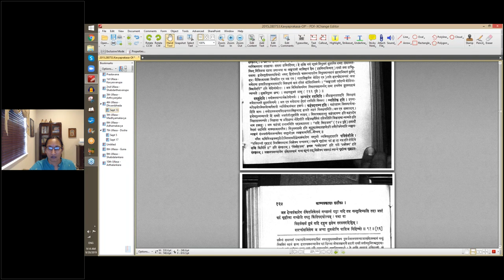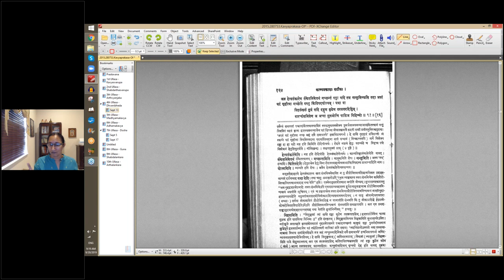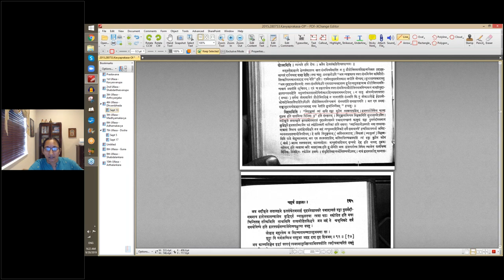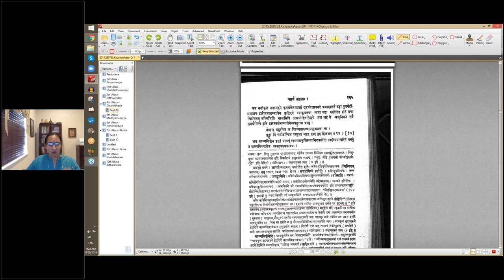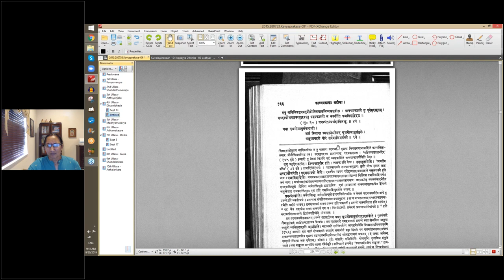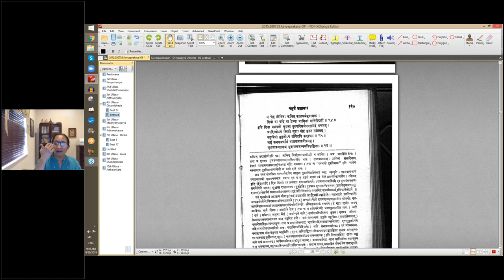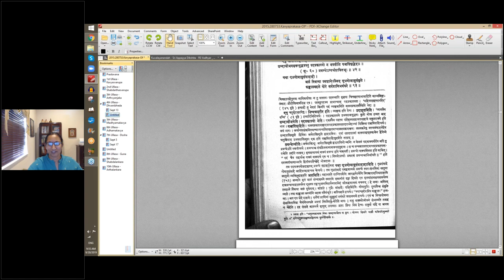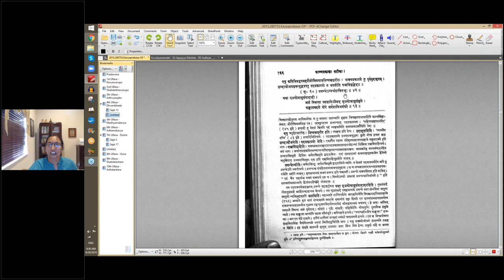काव्यप्रकाशः (I year) - उल्लासः 04 - पाठः २९ (Tamil lecture)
पाठः २९ - संलक्ष्यक्रमध्वनिः — पदप्रकाश्यत्वे अर्थशक्तिमूले कविनिबद्धवक्तृप्रौढोक्तिना वस्तुना वस्तुध्वनिः, पदप्रकाश्यत्वे अर्थशक्तिमूले कविनिबद्धवक्तृप्रौढोक्तिना वस्तुना अलङ्कारध्वनिः, पदप्रकाश्यत्वे अर्थशक्तिमूले कविनिबद्धवक्तृप्रौढोक्तिना अलङ्कारेण वस्तुध्वनिः, पदप्रकाश्यत्वे अर्थशक्तिमूले कविनिबद्धवक्तृप्रौढोक्तिना अलङ्कारेण अलङ्कारध्वनिः ; ध्वनेः (आहत्य) पञ्चत्रिंशद्भेदाः ; प्रबन्धे अर्थशक्तिमूलो (द्वादशविधो) ध्वनिः

नवपूर्णिमामृगाङ्कस्य सुभग कस्त्वमसि भण मम सत्यम् ।
का सौभाग्यसमग्रा प्रदोषरजनीव तवाद्य ॥ ८८ ॥ [१४]
अत्र वस्तुना मयीवान्यस्यामपि प्रथममनुरक्तस्त्वं न तत इति णवेत्यादिपओसेत्यादिपदद्योत्यं वस्तु व्यज्यते ।

सखि नवनिधुवनसमरेऽङ्कपालीसख्या निबिडया ।
हारो निवारित एवोच्छ्रियमाणस्ततः कथं रमितम् ॥ ८९ ॥ [१५]
अत्र वस्तुना हारच्छेदानन्तरमन्यदेव रतमवश्यमभूत् तत्कथय कीदृगिति व्यतिरेकः कहंपदगम्यः ।

प्रविशन्ती गृहद्वारं विवलितवदना विलोक्य पन्थानम् ।
स्कन्धे गृहीत्वा घटं हा हा नष्ट इति रोदिषि सखि किमिति ॥ ९० ॥
अत्र हेत्वलङ्कारेण सङ्केतनं गच्छन्तं दृष्ट्वा यदि तत्र गन्तुमिच्छसि तदा अपरं घटं गृहीत्वा गच्छेति वस्तु किमितिपदद्योत्यम् ।

यथ वा —
विशृङ्खलां त्वां सखि दृष्ट्वा घटेन तरलतरदृष्टिम् ।
द्वारस्पर्शमिषेण चात्मा गुरुक इति पातयित्वा विभिन्नः ॥ ९१ ॥ [१६]
अत्र नदीकुले लतागहने कृतसङ्केतमप्राप्तं गृहप्रवेशावसरे पश्चादागतं दृष्ट्वा पुनर्नदीगमनाय द्वारोपघातव्याजेन बुद्धिपूर्वं व्याकुलतया त्वया घटः स्फोटित इति मया चिन्तितम् ; तत्किमिति नाश्वसिहि तत्समीहितसिद्धये व्रज, अहं ते श्वश्रूनिकटे सर्वं समर्थयिष्ये इति द्वारस्पर्शनव्याजेनेत्यपह्नुत्या वस्तु ।

ज्योत्स्नया मधुरसेन च वितीर्णरतारुण्योत्सुकमनाः सा ।
वृद्धापि नवोढेव परवधूरहह हरति तव हृदयम् ॥ ९२ ॥ [१७]
अत्र काव्यलिङ्गेन वृद्धां परवधूं त्वस्मानुज्झित्वाभिलषसीति त्वदीयमाचरितं वक्तुं न शक्यमित्याक्षेपः परवहूपदप्रकाश्यः ।

एषु कविनिबद्धवक्तृप्रौढोक्तिमात्रनिष्पन्नशरीरः । वाक्यप्रकाश्ये तु पूर्वमुदाहृतम् । शबदार्थोभयशक्त्युद्भववस्तु पदप्रकाश्यो न भवतीति पञ्चत्रिंशद्भेदाः ॥

प्रबन्धेऽप्यर्थशक्तिभूः ॥ का-४२ ॥
यथा गृध्रगोमायुसंवादादौ —
अलं स्थित्वा श्मशानेऽस्मिन् गृध्रगोमायुसङ्कुले ।
कङ्कालबहले घोरे सर्वप्राणिभयङ्करे ॥ ९३ ॥
न चेह जीवितः कश्चित् कालधर्ममुपागतः ।
प्रियो वा यदि वा द्वेष्यः प्राणिनां गतिरीदृशी ॥ ९४ ॥
इति दिवा प्रभवतो गृध्रस्य परुरषविसर्जनपरमिदं वचनम् ।
आदित्योऽयं स्थितो मूढाः स्नेहं कुरुत साम्प्रतम् ।
बहुविघ्नो मुहूर्तोऽयं जीवेदपि कदाचन ॥ ९५ ॥
अमुं कनकवर्णाभं बालमप्राप्तयौवनम् ।
गृध्रवाक्यात्कथं मूढास्त्यजध्वमविशङ्किताः ॥ ९६ ॥
इति निशि विजृम्भमाणस्य गोमायोर्जनव्यावर्तननिष्ठं च वचनमिति प्रबन्ध एव प्रथते । अन्ये त्वेकदेश भेदा ग्रन्थविस्तरभयान्नोदाहृताः स्वयं तु लक्षणतोऽनुसर्तव्याः । अपिशब्दात्पदवाक्ययोः ॥